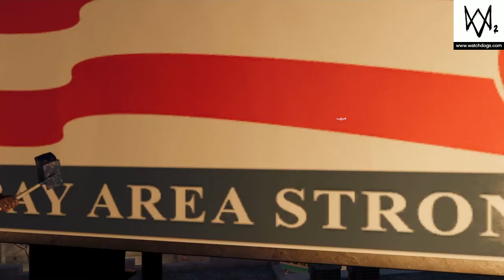WATCH DOGS II 15*